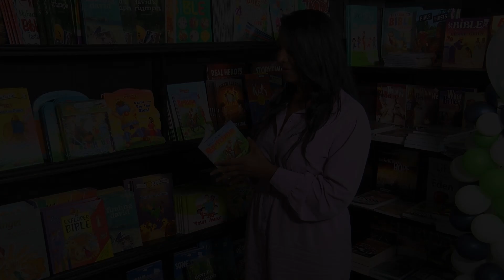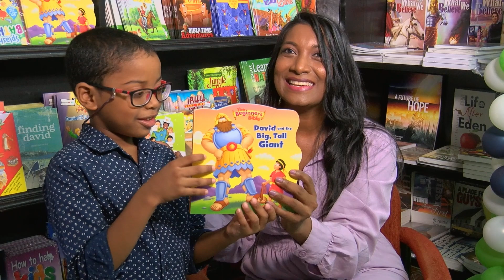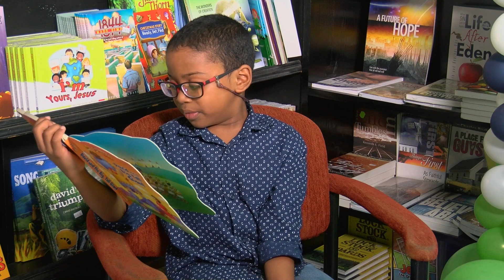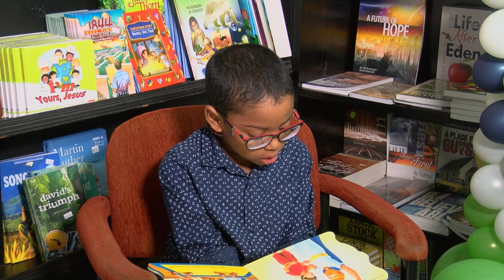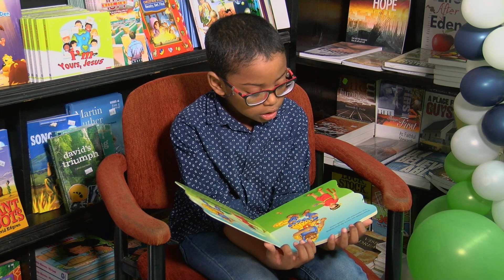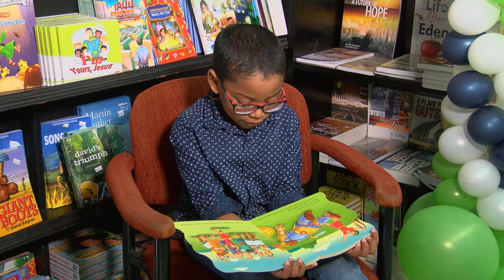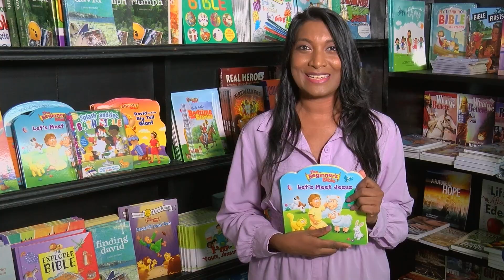Dare To Read Series || Part 1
We facilitate the work of the Seventh-day Adventist Church in sharing Christ’s plan for an abundant life now and forever with our communities in Trinidad while providing support for a vibrant community of believers.